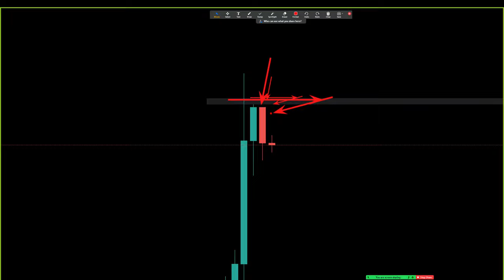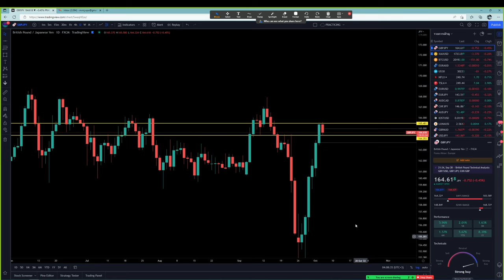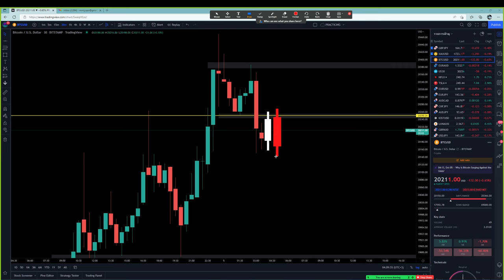Forex | 5 ต.ค. 65 | แนวโน้มทองคำ & บิทคอย | วันนี้เทรดยังไงดี? - วิเคราะห์ GOLD & GBP/JPY